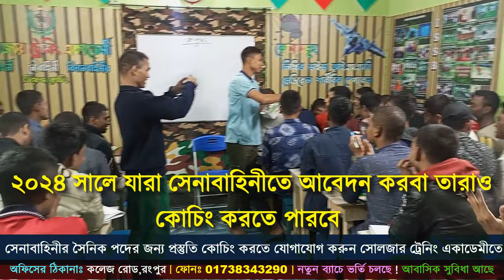সেনাবাহিনীতে চাকরি পেয়েই বন্ধুদেরকে মিষ্টি খাওয়াচ্ছে পারভেজ ! সৈনিক হতে পেরে অনেক খুশি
অভিনন্দন সেনাবাহিনীর সৈনিক পদে ২০২২ ব্যাচে চান্স পাওয়ায় সোলজার ট্রেনিং একাডেমীর প্রিয় ছাত্র পারভেজকে একাডেমীর পক্ষ্য থেকে আন্তরিক ভাবে শুভেচ্ছা জানাই।

পারভেজ দিনাজপুর জেলা থেকে এসে সোলজার ট্রেনিং একাডেমীতে ২ মাসের প্রস্তুতি কোচিং করে ১ম স্থান অর্জন করে সেনাবাহিনীর সৈনিক পদে চান্স পেয়েছে।

তাই পারভেজের মতন তুমিও চাইলে সেনা/নৌ/বিমান বাহিনীর জন্য প্রস্তুতি কোচিং করতে যোগাযোগ করতে পারো সোলজার ট্রেনিং একাডেমীত। ফোনঃ 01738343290
অফিসঃ কলেজ রোড,রংপুর সিটি।

অফিসার অথবা সৈনিক পদের জন্য মেডিকেল+লিখিত+মৌখিক পরীক্ষার কোচিং করতে চাইলে কল দিন- 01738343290.
Soldier Training Academy,Rangpur - একটি পূর্ণাঙ্গ ডিফেন্স কোচিং. রংপুরে সোলজার ট্রেনিং একাডেমী বাংলাদেশে সর্বপ্রথম অফিসার ও সৈনিক পদে ভর্তির পূর্ব প্রস্তুতি ডিফেন্স কোচিং চালু করেছে ২০১৫ সাল থেকে। প্রতি বছর সোলজার ট্রেনিং একাডেমীতে কোচিং করে সঠিক ট্রেনিং আর দিক নির্দেশনা মেনে অনেক পুরুষ ও মহিলা প্রার্থী সেনা/নৌ/বিমান/বিজিবি/পুলিশ বাহিনীতে চাকুরি পেয়েছে।

কোচিং_মেয়াদঃ ১৫ দিন/ ১ মাস/ ২ মাস
সৎ পথে নিজের সৈনিক হবার স্বপ্ন কে পূরণ করতে আজই এই একাডেমীতে কোচিং করতে চলে আসুন।

মনেরেখ-সামরিক বাহিনীতে কোন প্রকার অর্থের বিনিময়ে কিংবা কোন দালাল বা প্রতাককের মাধ্যমে চাকুরি হয় না শুধু নিজের পূর্ব প্রস্তুতি আর নিজ যোগ্যতায় চাকুরি হয় । তাই সোলজার একাডেমী তোমাকে সঠিক ট্রেনিং,গাইড লাইন,নিবিড় অনুশীলনের মাধমে সামরিক বাহিনীতে চান্স পেতে অভাবনীয় সহযোগীতা করবে।